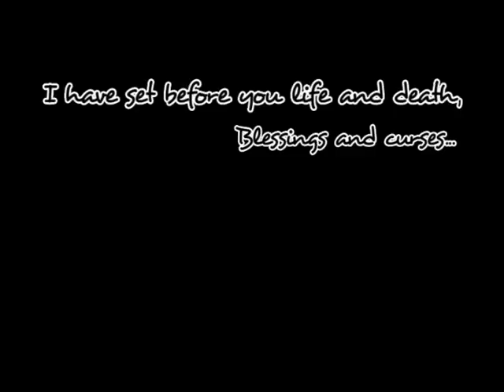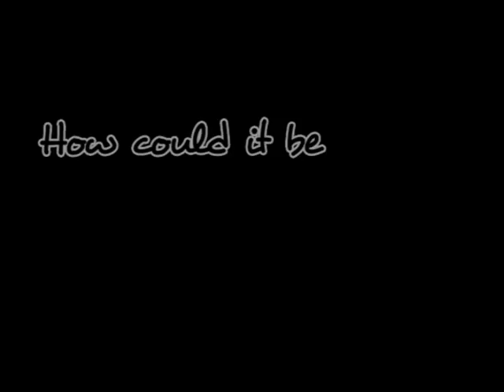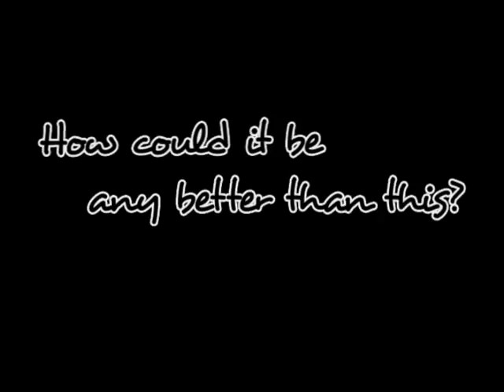Human Video FCC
This powerful "human video" was performed by six of FCC Lawton's regular young adults in late August 2010.

701 SW D Ave
Lawton, OK 73501

© Copyright by Cherry River Music Company. Used with permission. CCLI #224919.